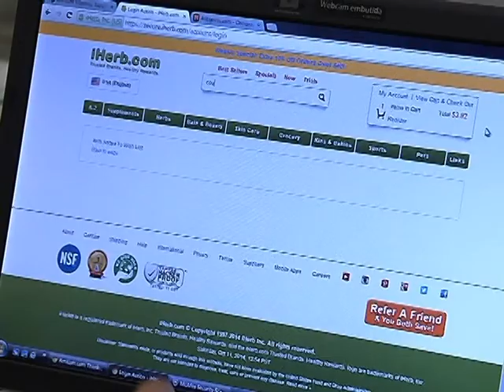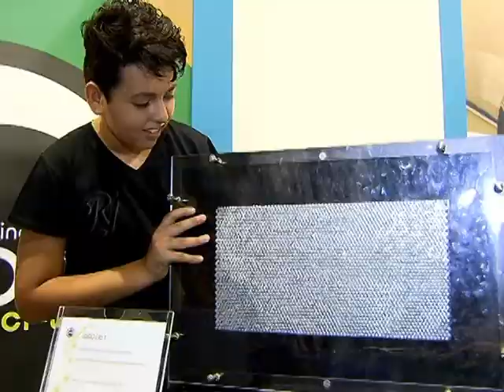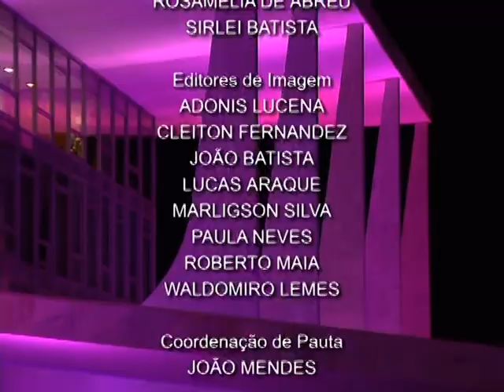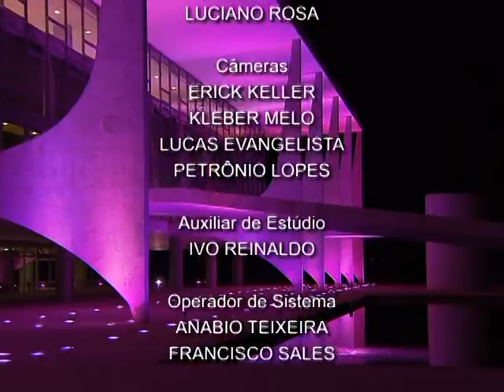Jornal NBR NOTÍCIAS na íntegra - 13 de outubro